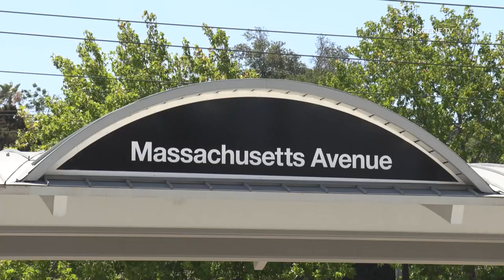Lemon Grove: Knife Fight on the Trolley 07012022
INCIDENT DATE/TIME: 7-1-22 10:50 am approx
LOCATION: Massachusetts Ave Station & Encanto Station
CITY: Lemon Grove & San Diego
DETAILS:

Two males who reportedly do not know each other were on the MTS Trolley heading west through Lemon Grove to San Diego. For unknown reasons, an argument between the two turned into a knife fight. Both males were stabbed by the other.

One male got off the Trolley at the Massachusetts Ave station, while the other male got off at the Encanto Station. Both were bleeding and when law enforcement showed up at both scenes, they were able to get the two and both were transported to local hospitals.

The one male in Lemon Grove is a black male and the male who got off the trolley in Encanto is a Hispanic male. The black male reportedly was slashed several times. The Hispanic male had more severe stab wounds according to law enforcement. Both of the men’s status is unknown at this time.

UPDATE INFO FROM SDSO:

Assault With A Deadly Weapon
Stabbing At The Trolley Station
Post Date: 07/01/2022 3:56 PM

On July 1, 2022, at 10:56 AM, Sheriff’s Deputies from the Lemon Grove Substation responded to the Massachusetts Avenue MTS Trolley Station for a report of an individual who had been stabbed.  While deputies were with the individual who had been stabbed at the Massachusetts Station, another stabbing victim was being attended to at the 62nd Street MTS Trolley Station by the San Diego Police Department.  It was later learned the individual at the Massachusetts Avenue station, identified as Terry McClure (3/17/1996), was the suspect who stabbed the victim at the 62nd Street location.  Both McClure and the victim were transported to Scripps Mercy Hospital for evaluation and treatment of their injuries.  McClure sustained minor cuts to his hands and arm.  The victim sustained a stab wound to his upper body. The victim underwent emergency surgery and is expected to survive. After McClure was treated, he was arrested pursuant to 245(a)(1) PC-Assault with a Deadly Weapon and booked into the San Diego Central Jail.